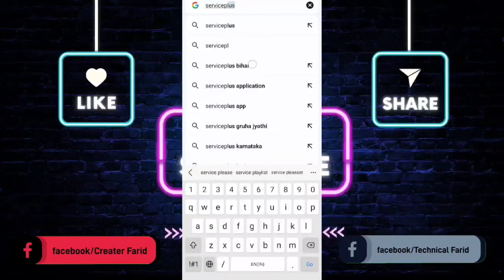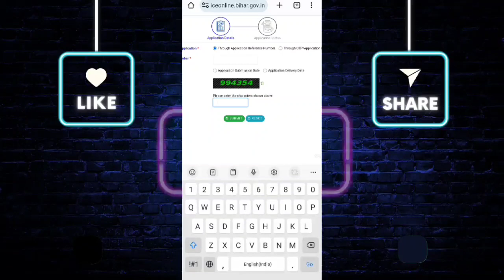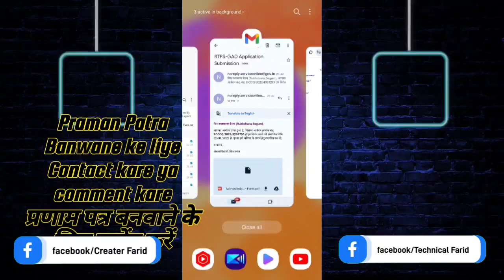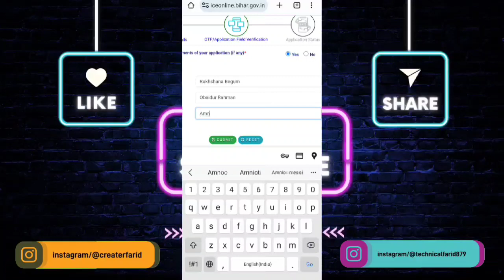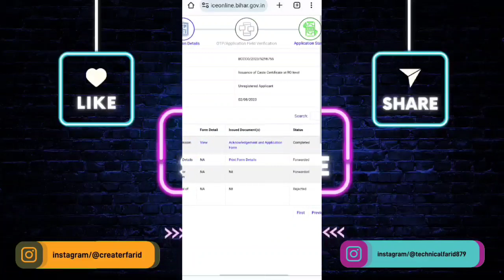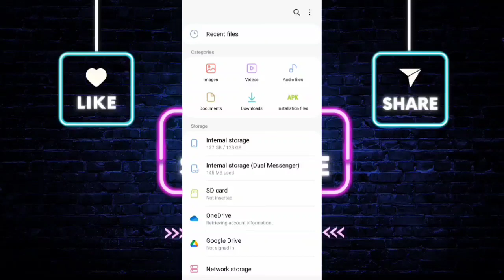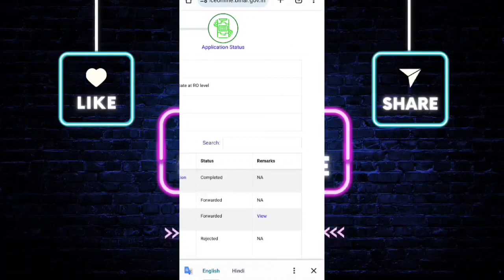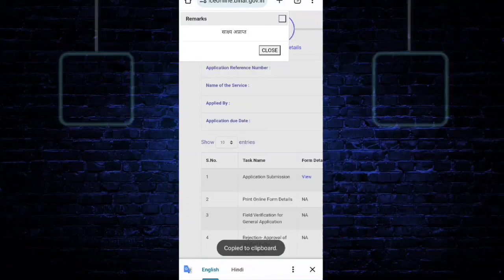Niwas Praman Patra banaa hai ki nahin kaise check kare | niwas praman patra status kaise check kare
Niwas Praman Patra bana ya nahi kaise check kare | niwas praman patra status kaise check kare
बिहार राज्य निवास प्रमाण पत्र के लिए ऑनलाइन या ऑफ़लाइन आवेदन किया जा सकता है:

ऑनलाइन आवेदन

स्थानीय नागरिक सेवा पोर्टल पर जाकर पंजीकरण करें.

लॉग इन करें और निवास प्रमाण पत्र के लिए आवेदन पत्र भरें.

ज़रूरी दस्तावेज़ संलग्न करें.

फ़ॉर्म जमा करें और शुल्क का भुगतान करें.

आवेदन की स्थिति की जांच करें.

सत्यापन के बाद, ज़रूरी दस्तावेज़ों के साथ स्थानीय प्रशासनिक कार्यालय जाकर निवास प्रमाण पत्र प्राप्त करें.

ऑफ़लाइन आवेदन

राजस्व अधिकारी निरीक्षक, अंचल अधिकारी, या ग्राम प्रशासनिक अधिकारी (वीएओ) से आवेदन पत्र लें.

ज़रूरी दस्तावेज़ों के साथ आवेदन पत्र जमा करें.

प्रोसेसिंग फ़ीस का भुगतान करें.

सत्यापन प्रक्रिया पूरी होने पर एक संदर्भ संख्या मिलेगी.

आम तौर पर, निवास प्रमाण पत्र आजीवन वैध रहता है. यह तब तक वैध रहता है जब तक कि आप किसी दूसरे राज्य या देश में न जाएं.